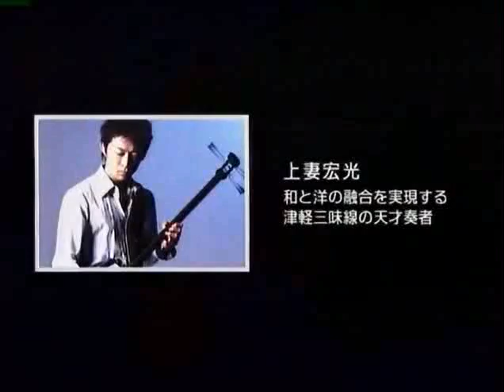Kotaro Oshio & Hiromitsu Agatsuma- Rainbow Wind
Live in concert. The song is from Agatsuma's album, "Eternal Songs." Japanese traditional shamisen and modern acoustic guitar. Click on the button below the video screen to watch at higher quality.